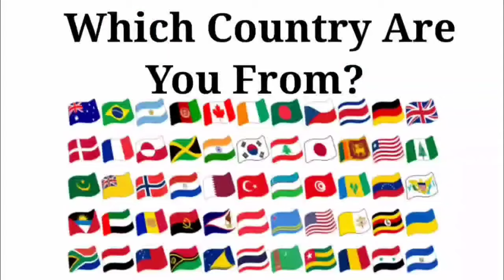Peppa Pig 🆚 Baby Boss 🆚 Baby Shark 🆚 Bluey | Who Is Win 🎯🏆 | Tiles Hop EDM Rush